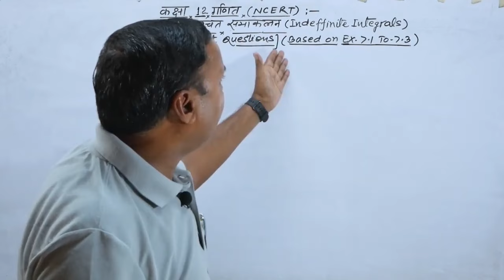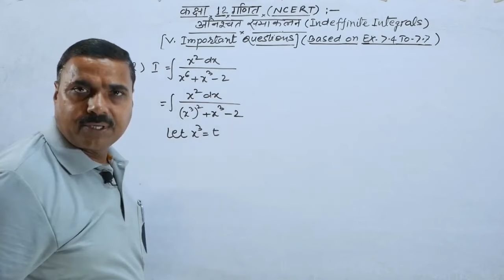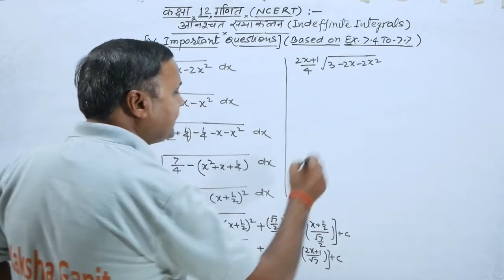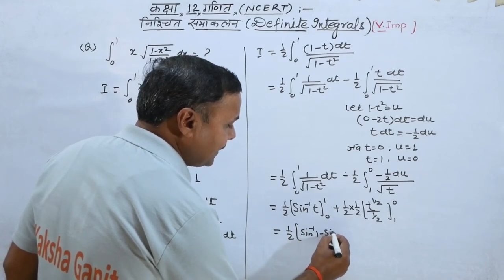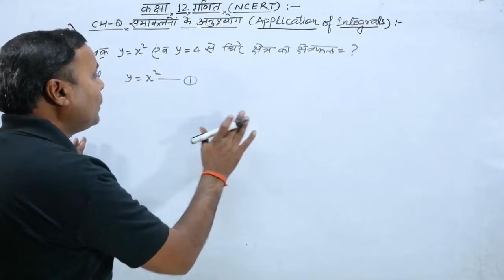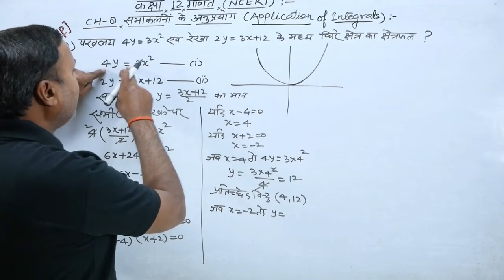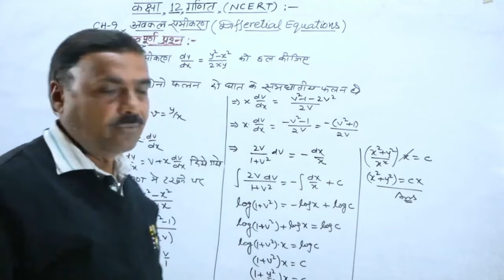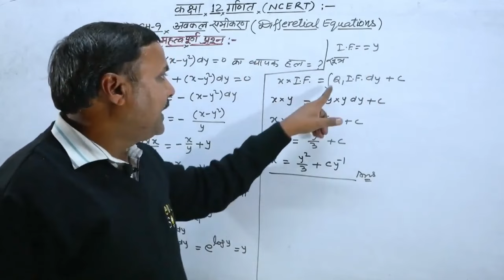Class 12 Maths *Important Questions* 2024 | Complete Maths in One Shot | Part - 2